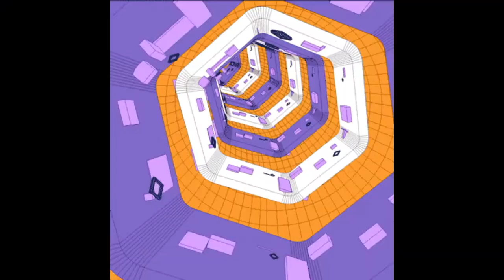Mozzy x Lil durk Type beat |Kodak Black type beat | Slow pain songs To Sing to